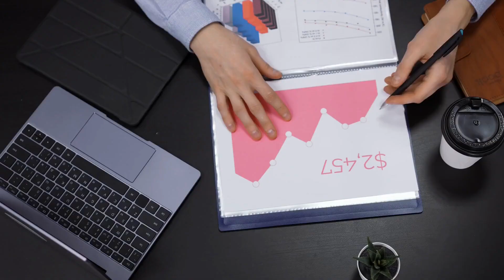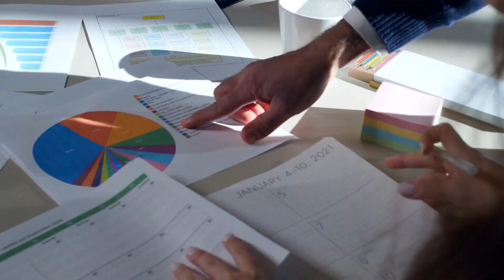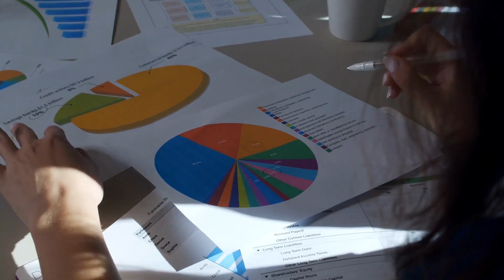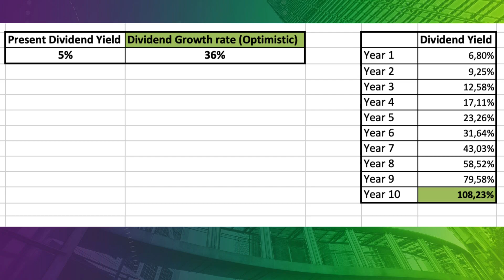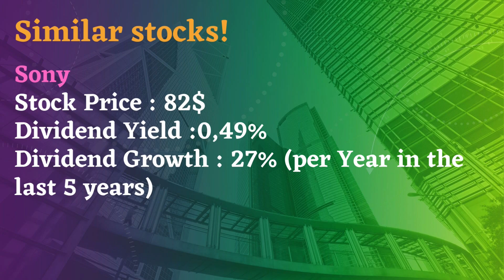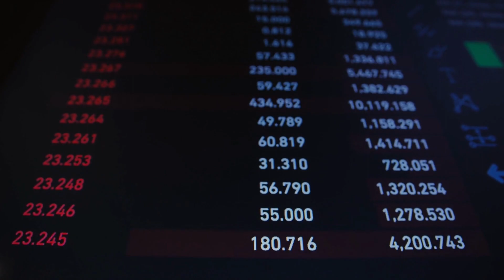Nintendo Stock has and Will have a Very High Dividend Yield 🔥🔥🔥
Hi everyone! Welcome to Level'UP channel !
The market for video games is enormous. It has surpassed both the music and film industries in size, and it is still expanding. There are more than two billion gamers in the world, despite the fact that it doesn't receive the same media exposure as the film and music industries. That is 26% of all people on the planet.
How is Nintendo Stock doing ?
Have you an idea how much money you would make with 1000$ investment in ten years from now?
Let's check that out!